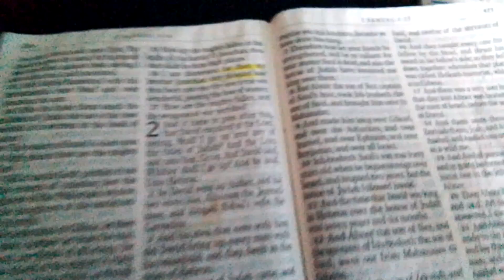bieble reading and devotions 2 samuel 25 26